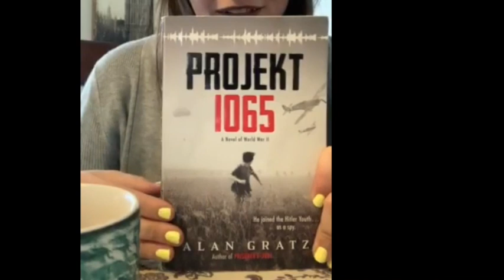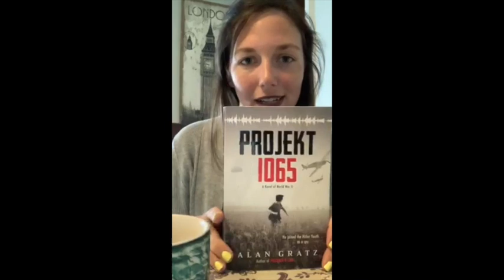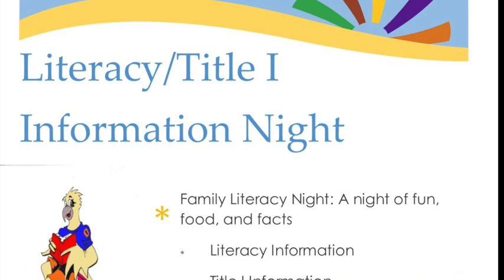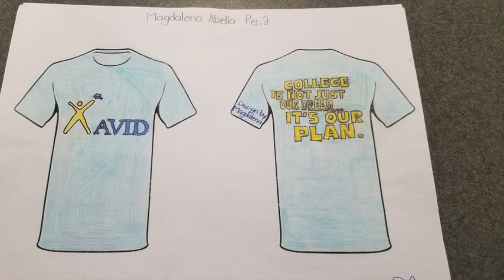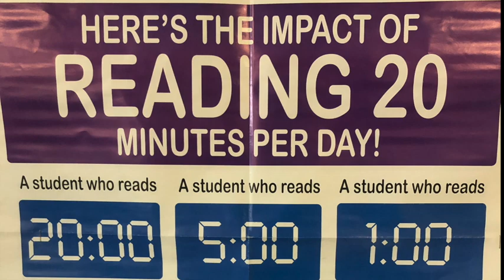School News Aug. 30, 2019